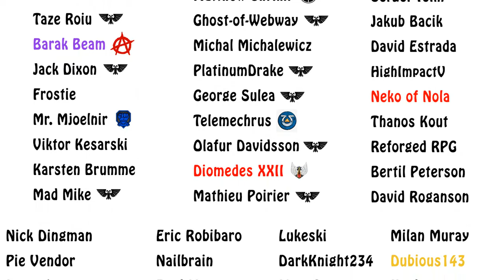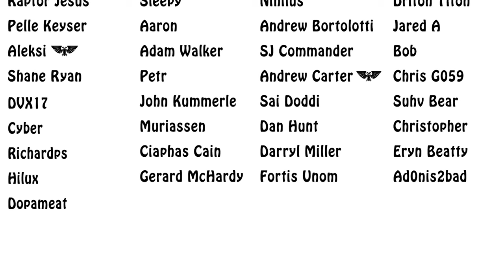The Salamanders Legion - Firedrakes, Pyre Guard & Pyroclasts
In this episode on the Salamanders legion, we go over some of their elites and specialists, including the Firedrakes, Pyre Guard and Pyroclasts. Enjoy!!!